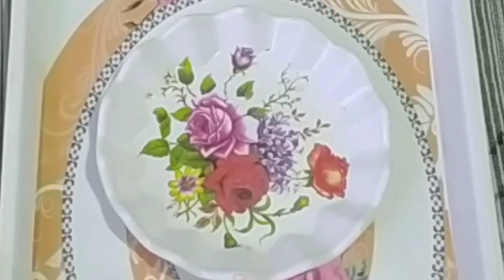🤤🤤🤤 नॉन वेज कोरमा भूल जाएंगे जब खाएंगे ये वेज कोरमा |Veg Soya Korma Recipe | Soya Chunks Gravy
🤤🤤🤤🤤 नॉन वेज कोरमा भूल जाएंगे जब खाएंगे ये वेज कोरमा |
Veg Soya Korma Recipe | Soya Chunks Gravy

वेज सोया कीमा ऐसे बनायेंगे तो सब आपकी तारीफ
Veg Soya Keema Recipe | Soya Keema |